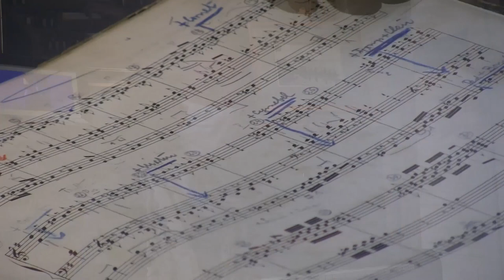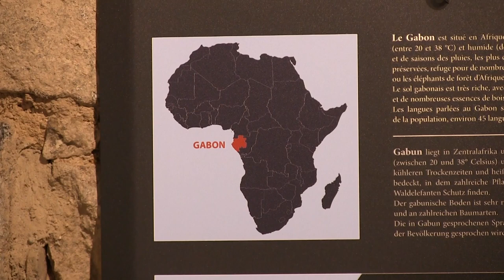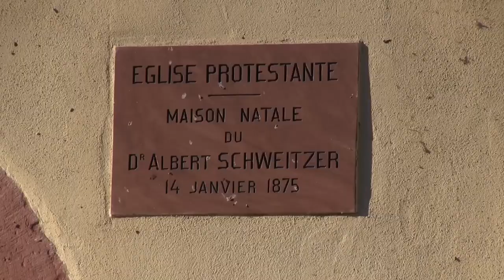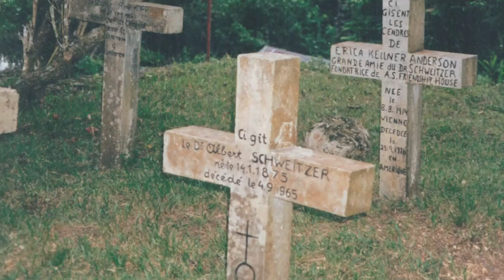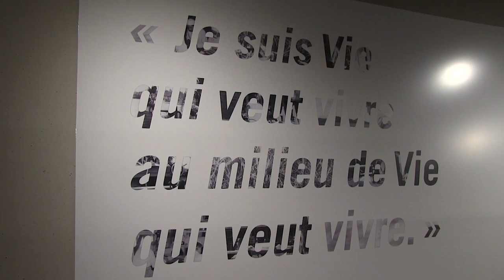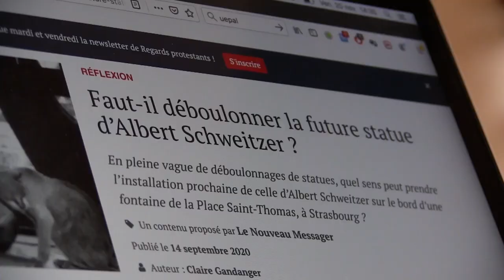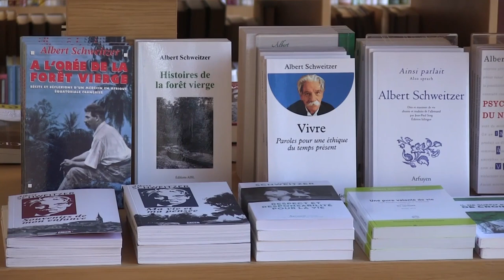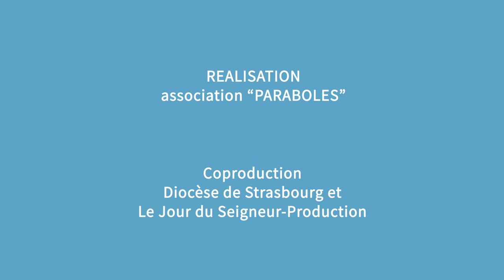Magazine Paraboles 693 (Albert Schweitzer)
ALBERT SCHWEITZER...
Albert Schweitzer est connu dans le monde entier et particulièrement en Allemagne, en Suisse et aux ÉtatsUnis pour son œuvre humanitaire et son prix Nobel de la paix (1952). Certains ignorent cependant qu’il est né
en 1875 à Kaysersberg et qu’il a grandi à Gunsbach. Son enfance alsacienne a fortement marqué sa personnalité. Son charisme et sa capacité à fédérer fait toujours des émules dans nos territoires. Nous avons rencontré des personnes qui perpétuent sa mémoire enAlsace.
Reportage : Cécile HANS-KOHLER - Pierre NIDERCORN
13 minutes 27 secondes 14 images